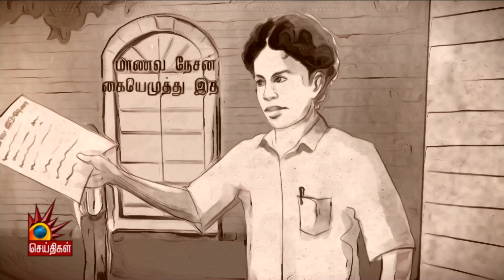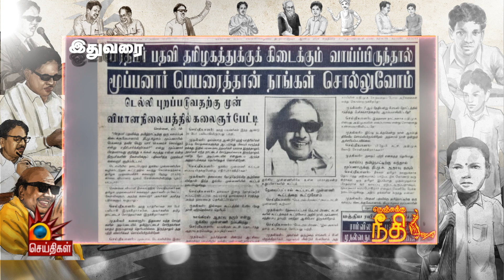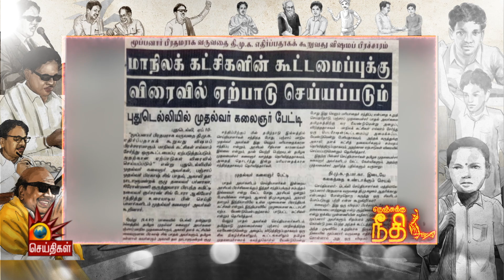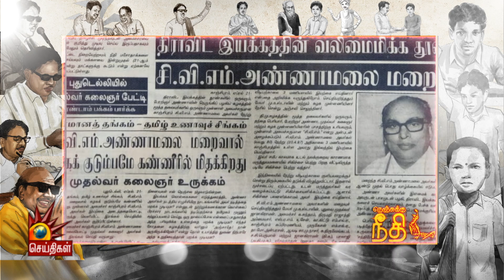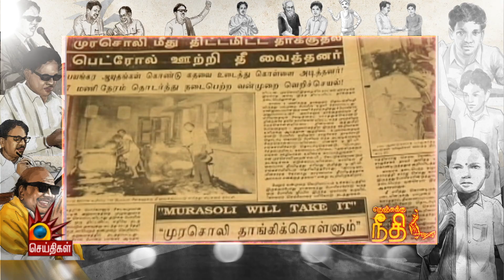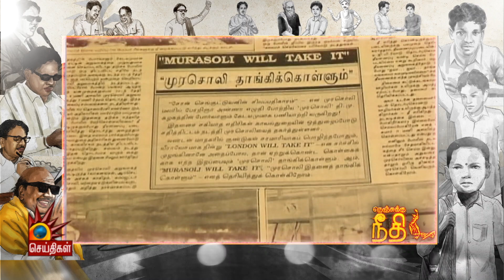கலைஞருக்கும் மூப்பனாருக்குமான நட்பு | நெஞ்சுக்கு நீதி | Nenjukku Neethi | DMK | Kalaignar | EP -189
கலைஞருக்கும் மூப்பனாருக்குமான நட்பு | நெஞ்சுக்கு நீதி | Nenjukku Neethi | DMK |Kalaignar